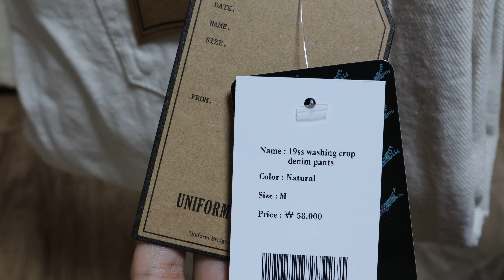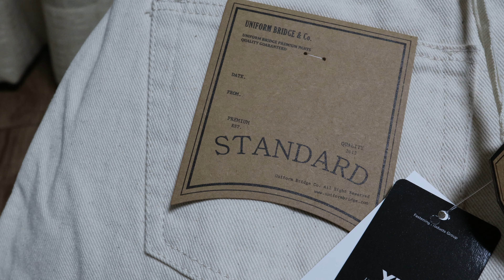Unipform Bridge 19SS washing crop denim pants (natural)